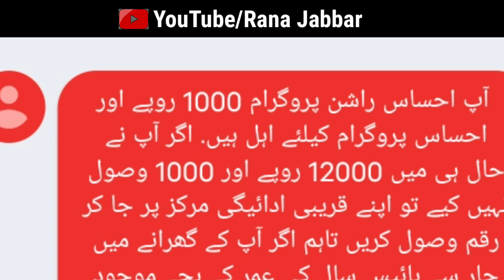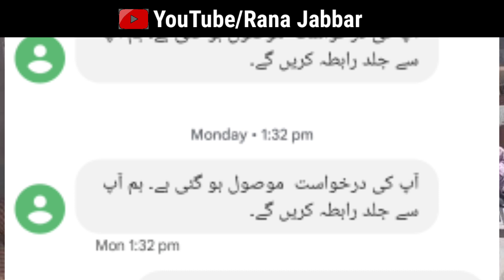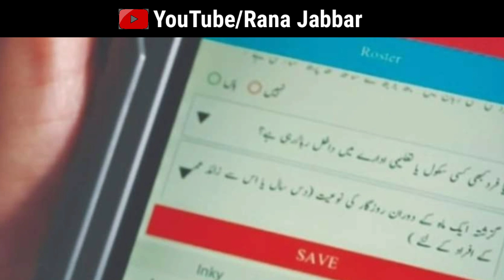خوشخبری 8171 سے احساس راشن پروگرام اور احساس کفالت پروگرام 12000 کے میسج ملنا شروع | Ehsaas Rashan